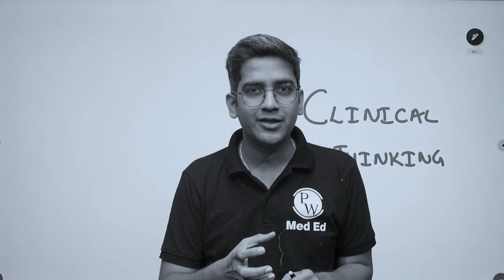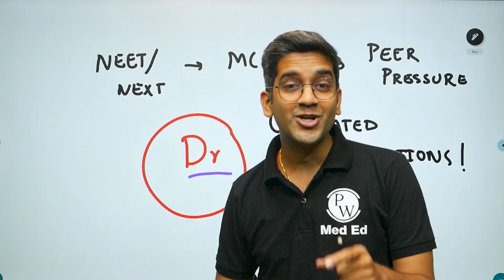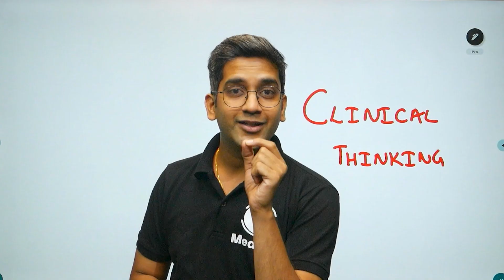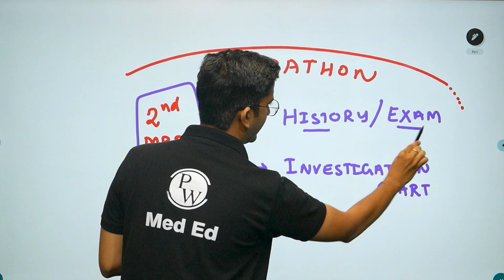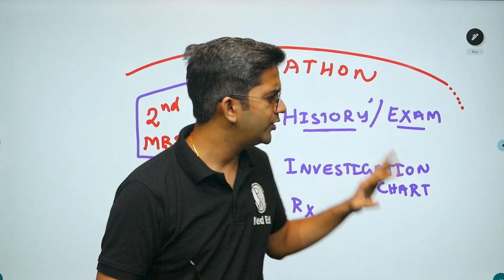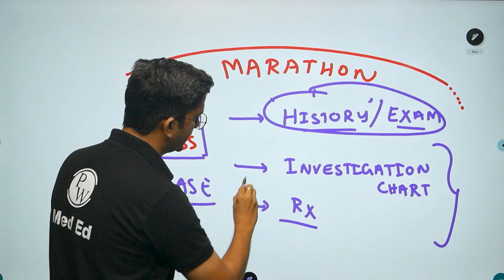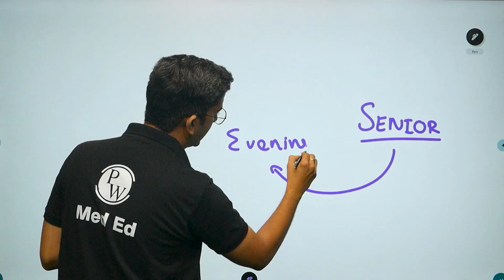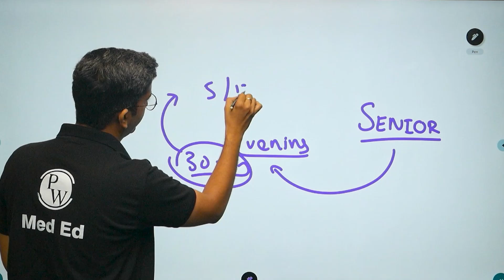How to Develop Clinical Thinking in 2nd Year MBBS | Start Early,Think Smart | Dr. Ranjith | PW MedEd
Struggling with clinical thinking in 2nd year MBBS? Learn how to think like a doctor early in your journey with expert insights from Dr. Ranjith, exclusively on PW MedEd!

In this video, we cover:
✅ What is clinical thinking and why it matters
✅ How to develop clinical thinking in 2nd year MBBS
✅ Practical tips and strategies for medical students
✅ Mistakes to avoid while approaching clinical subjects
✅ Smart ways to connect theory with clinical practice